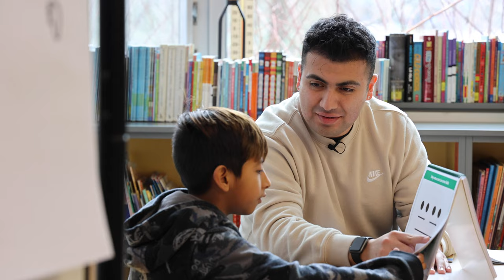Descripción general del programa de lenguaje dual en el distrito escolar de Beaverton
A medida que BSD se prepara para expandir sus programas de lenguaje dual, descubra por qué creemos que esta es una forma tan poderosa de aprender.

If you would like to access closed captions in other languages:
1. Click on cc (closed captions) on the bottom right when you hover over the video.
2. Click on the settings gear.
3. Click on auto-translate and select your preferred language.